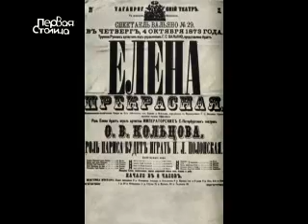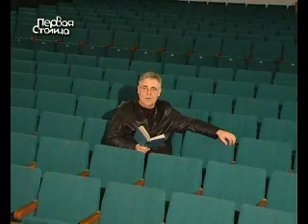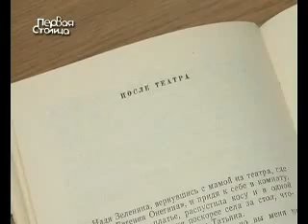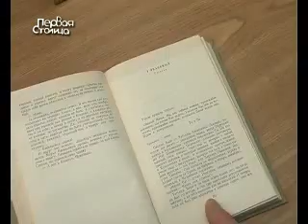Писатель Антон Чехов